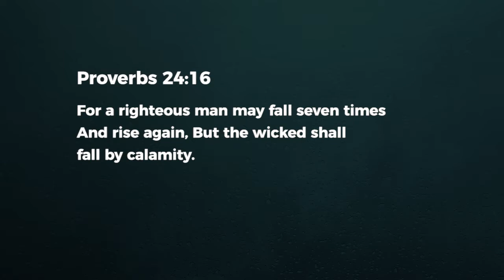Fallen, But Not Forsaken - Ashish Raichur | Daily Devotion, April 27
Today's Devotional - "Fallen, But Not Forsaken"